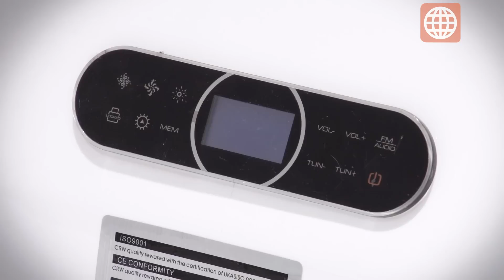Cassinelli - Linea de tinas de hidromasajes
Julio Gonzales nos mostró la linea de tinas de hidromasajes que la tienda de acabados Cassinelli ofrece de manera exclusiva